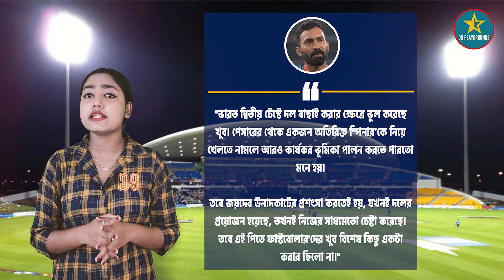সবসময় চাপের মুখে নিজের সেরাটা দিতে দেখা যায় Ashwinকে সতীর্থের প্রশংসায় পঞ্চমুখ Dinesh Karthik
LINKS